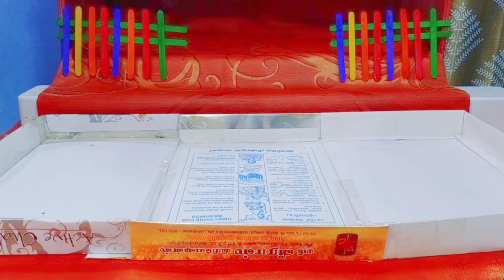CHRISTMAS TREE AND CHRISTMAS CRIB DECORATION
Hello Everyone
MERRY CHRISTMAS.
Hope You All Enjoyed our video.